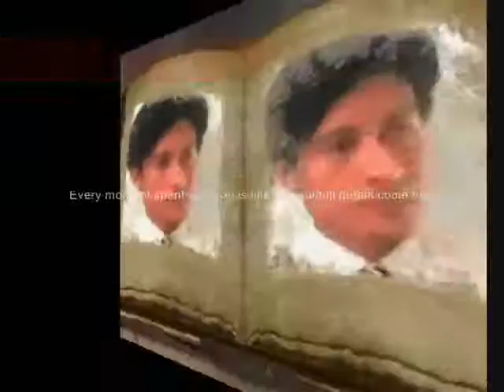Beautifull Dream Come ,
do.
do so
Money is an excellent servant, but the host
very bad.